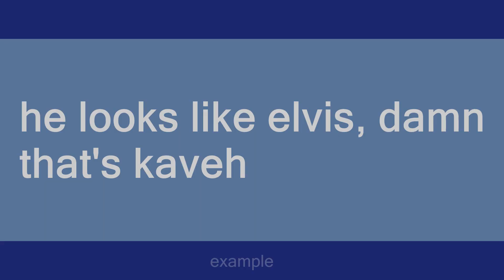kaveh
Slang flashcards: